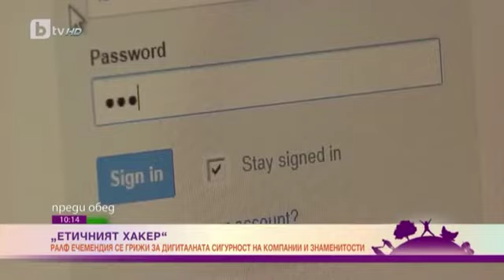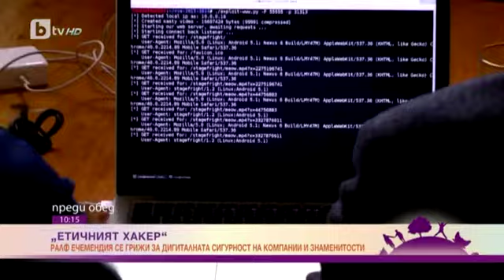Преди обед: "Етичният хакер" – интервю с Ралф Ечемендия